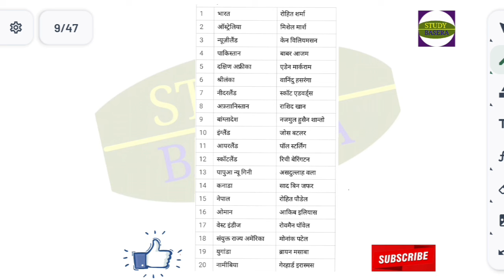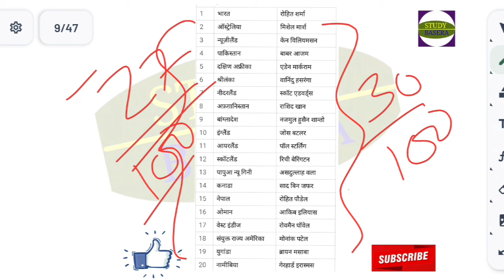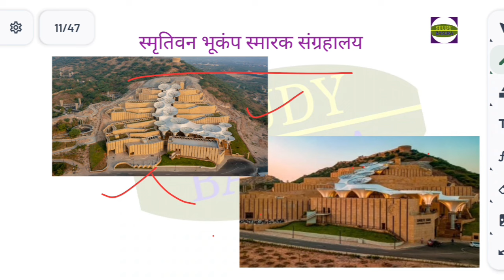IMPORTANT Current Affairs 2024 // Daily Current Affairs // Kbc fff 2024 // Railway ntpc 2024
HI

kbc fff 2024
fff
ntpc 2024
Railway ALP vacancy 2024
Loco pilot Railway
Daily Current Affairs
today daily current affairs questions
Current Affairs
kbc 2024 questions
kbc 2024 fff questions
kbc 2024 fff
kbc high level questions
kbc me aane wale mahatvpurn prashn 2024
kbc ki taiyari kaise karen
kbc hot seat tak jane ke liye kya karna padta hai
rpf si2024
rpf si questions
rpf constable 2024
Loco pilot Railway
ntpc 2024
Hindi gk Questions
Gk facts
Gk study
Study gk GS
General knowledge